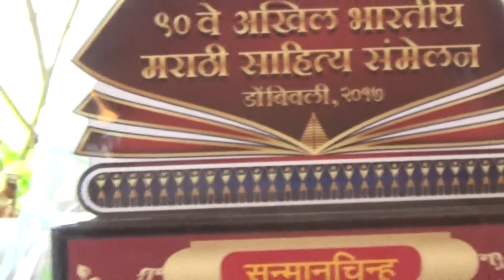zingubai marathi bharat sawcha marathi kavita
zingubai bolke  marathi kavita